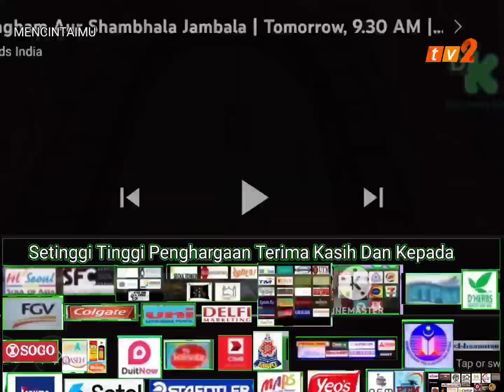2018 Ending Credits